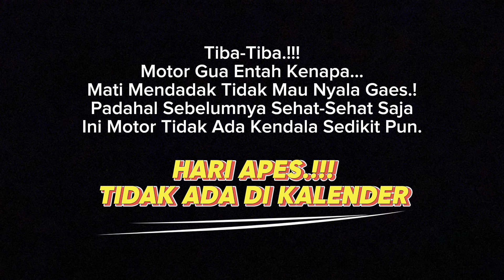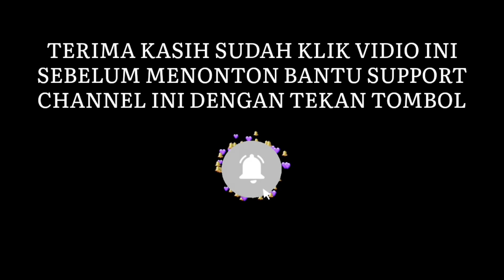HARI APES TIDAK ADA DI KALENDER❗️❗️❗️MOTOR TIBA-TIBA MATI MENDADAK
Saat itu posisi bocil sedang berada di daerah jongor ciparay gaes. awalnya belum tau bahwa ini adalah pak iwan dari desa cipejeuh, setelah beberapa meter bocil bantu ambulance ini ambulance memberi kode untuk masuk ke POM Bensin. setelah di lihat dari Pom Bensin baru sadar kalo itu pak iwan, akhirnya gua putuskan untuk mendatanginya dan menanyakan mau di bawa kemana pasiennya. kata pak iwan setelah bocil tanya 'Ke Sartika Asih Cil' 'Pasien Ibu Hamir Darurat.!!!' akhirnya dari situ bocil langsung bergegas dan persiapan untuk membantu membukakan jalan ambulance dari desa cipeujeuh ini.
Namun di tengah perjalanan entah ada kesalahan teknis apa motor bocil tiba-tiba mati mendadak full semua gak ada kelistrikannya.!!! sebelumnya padahal motor ini aman-aman saja tidak ada kendala sedikitpun, bocil segera menepi dan untuk memberi tahu bahwa ambulance suruh lanjut ajah mengingat pasien yang darurat harus segera sampai di rumah sakit. HARI APES TIDAK ADA DI KALENDER

Saya ucapkan banyak terimakasih Kepada kalian yang sudah menonton vidio ini, yang sudah melihat channel youtube saya dan jangan lupa untuk suport saya terus dengan LIKE,COMMENT,Share & SUBSCRIBE Ya..untuk memajukan channel youtube ini supaya menjadi lebih berkembang lagi.

-Video Taken By : @sibocilmotovlog

-Sirine & Apparels :
•CJB 200E Inject Whellen HHs
•Toa Yd100i
•Double Hammer Low Freq
•Jaket Komine JK-Titanium

-Shoot On By : Action Cam
•Insta 360 One R
•Bpro5 Mark 3s

TERIMA KASIH !!!